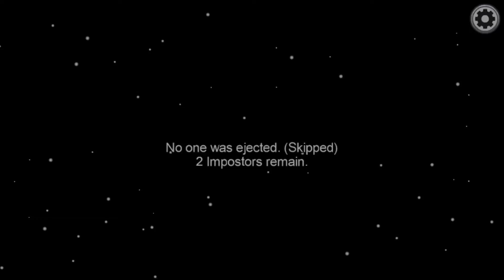Among Us | Episode One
Sorry the video was delayed a day, something came up. But for now enjoy Among Us, whilst being among PixelM!

To YouTube, this video is family friendly.